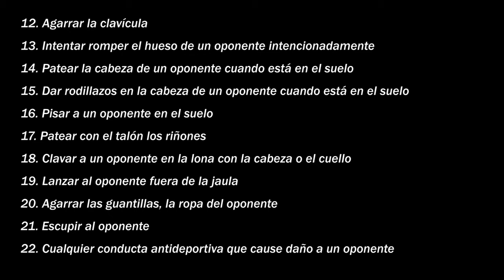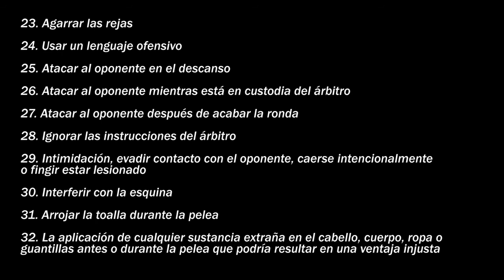¿Cuáles son las prohibiciones en los combates de UFC?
¿Sabían que hay golpes y comportamientos ilegales en una pelea de UFC ?

Un peleador de UFC puede ser descalificado o sancionado si realiza alguna de estas cosas 👉🏻 Mira el vídeo completo y cuéntanos para ti cuál es el peleador de UFC más desleal o “dirty” de todos los tiempos!